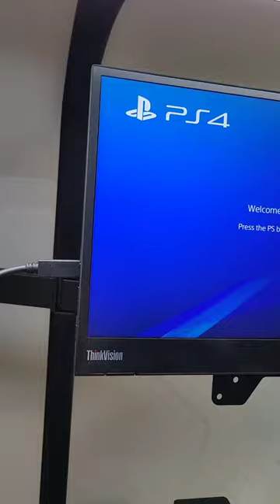Play ps4 on usb c portable monitor 🎮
Connect to usb c portable monitor via hdmi using a converter

ps4:
portable monitor: